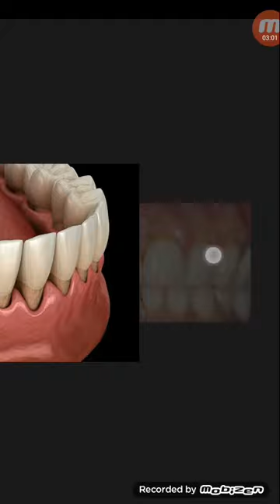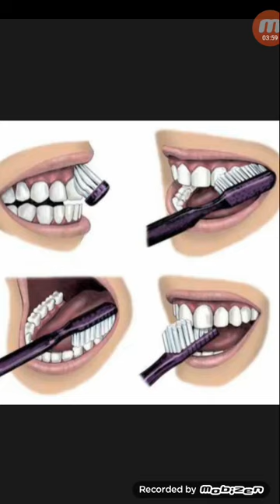মিসওয়াক ও টুতব্রাস ব্যবহার করার সর্তকতা...